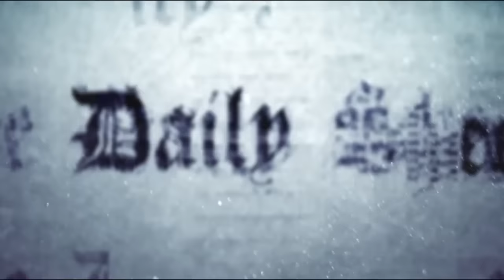Trump Budget Pushes States To Legalize Marijuana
There is an upside to the Trump budget in that it forces the States to find other sources of funding to make up for the cuts coming in future fiscal years.  Legalizing marijuana would be a cash cow for the states and allow them to have and maintain their failed systems longer.